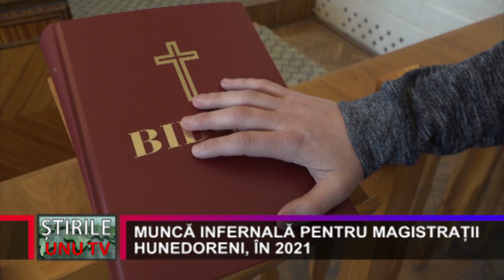MUNCĂ INFERNALĂ PENTRU MAGISTRAȚII HUNEDORENI, ÎN 2021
În anul 2021 Tribunalul Hunedoara a înregistrat un volum de activitate (stoc, plus dosare nou intrate) de 11.716 de cauze pe rol, în scădere cu 883 de cauze faţă de anul 2020 când numărul dosarelor pe rol a fost de 12.599. Asta înseamnă că anul trecut, magistrații de la Tribunalul Hunedoara, au înregistrat o încărcătură de peste 742 de cauze/judecător. Și la nivelul celor 6 judecătorii din raza de competenţă a Tribunalului Hunedoara volumul de muncă a fost infernal. Anul trecut, numărul cauzelor pe rol a fost de 43.026 cauze pe rol, în creștere cu 1.434 de cauze față de anul 2020. Cei mai solicitați au fost magistrații de la Judecătoria Petroşani, unde s-au înregistrat, în medie, 1.807 cauze/ judecător